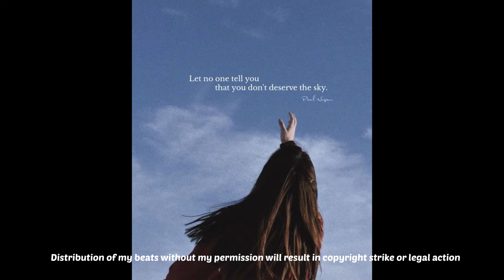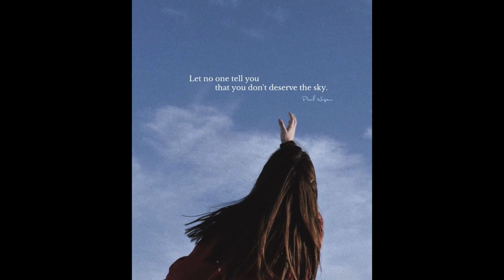[ FREE FOR PROFIT ] Deserve " King Rocco Type Beat '' ( prod by Anexx beats )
This Beat is Free For Profit For Youtube and Soundcloud use Only.

• You can use the beat without lease and keep 100% profit on YouTube and SoundCloud only but please credit me in the title (prod by Anexx Beats).
• Don't use any type of Content id while distributing on streaming platforms.

USE MY REFERAL CODE AND GET DISCOUNT ON SIGN UP

K46
BPM - 96